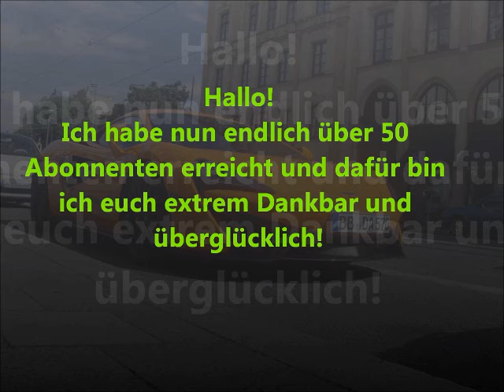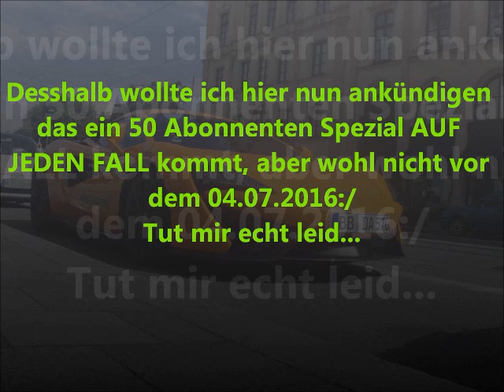Infovideo 50 Abonnenten Spezial #2 [NICKATION]